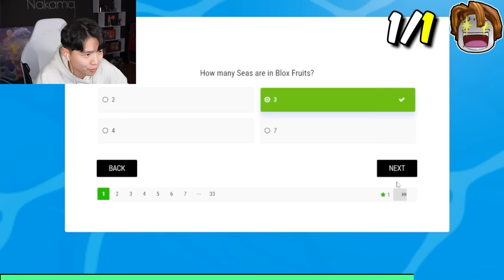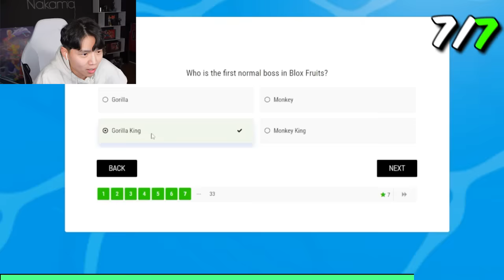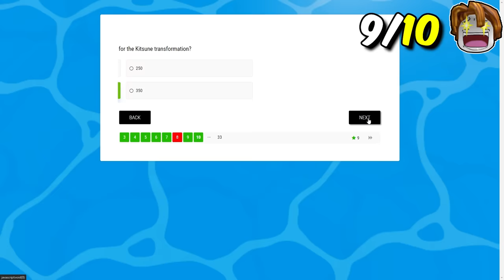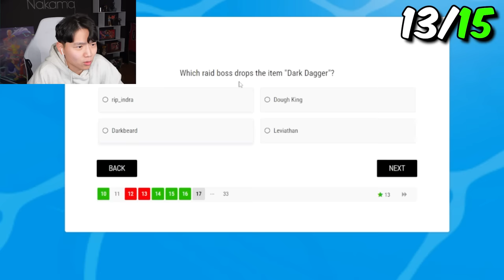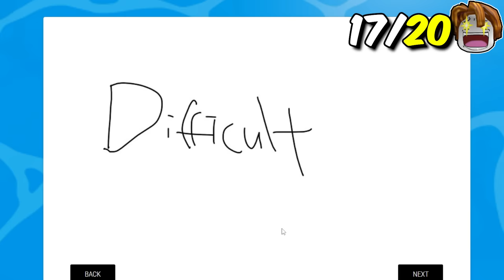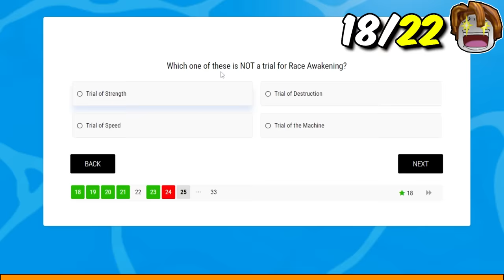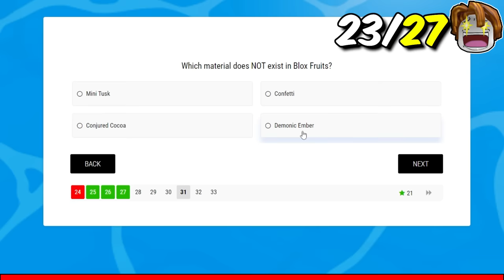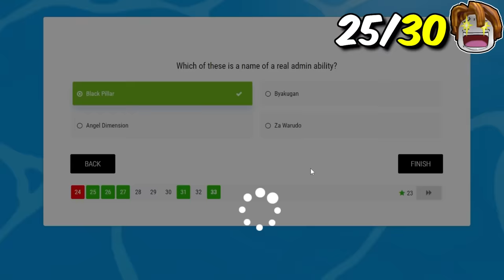Blox Fruits IMPOSSIBLE Challenge (100% FAIL)